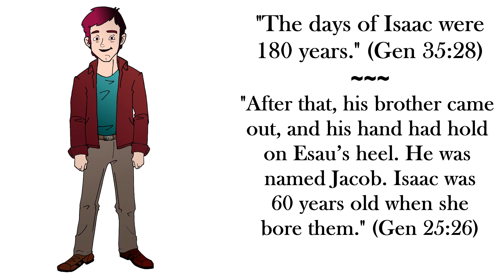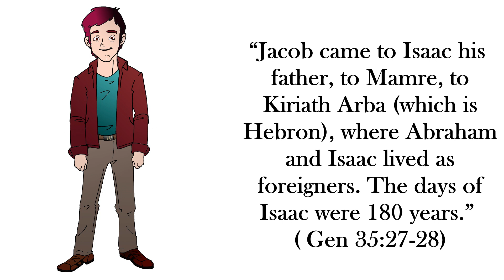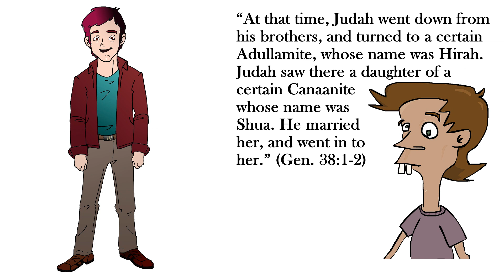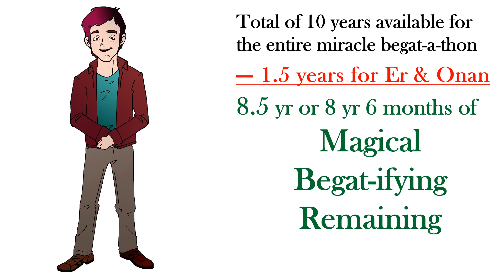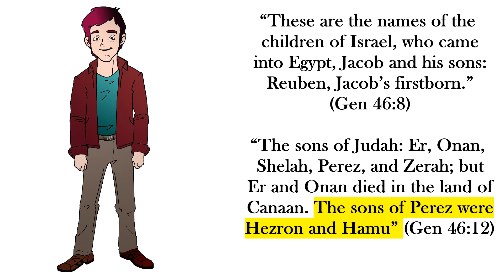Biblical Family Values: The Two-Year-Old Father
It takes a bit of sleuthing, but the Bible really does tell us about a kid that became a father when, at most, 2 years old.